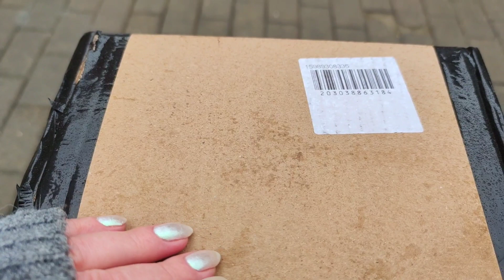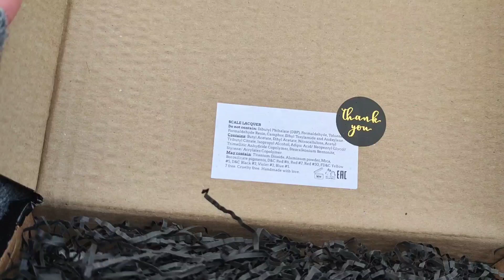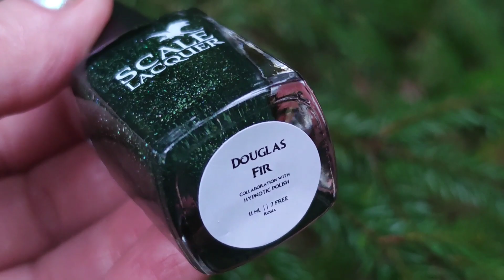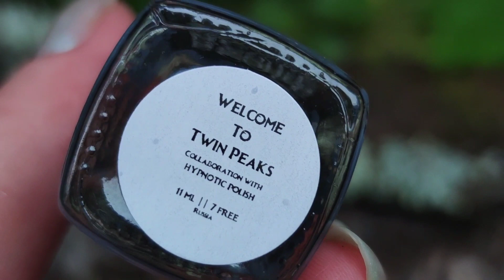Распаковка! ✨ Новинки Scale Lacquer 🕷️🕸️ Обзор в лесу🌲🍄, свотчи/ маникюр с Масура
Видео снято для igtv @begirda.nails